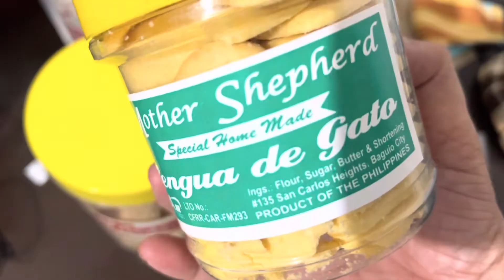Pasalubong from Coron and Baguio